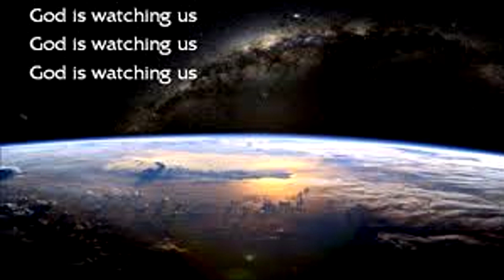From A Distance - Bette Midler - Piano